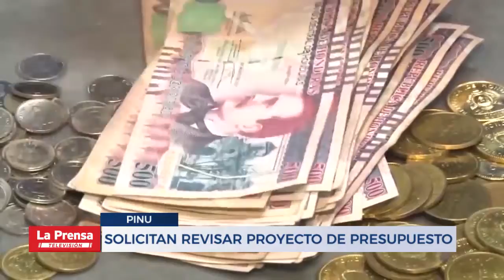Solicitan revisar proyecto de presupuesto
Siempre en el campo político, los miembros del Partido Innovación y Unidad, Pinu, pidieron a la comisión del Congereso tener acceso al proyecto de presupuesto general de la república para hacer sus observaciones al respecto.